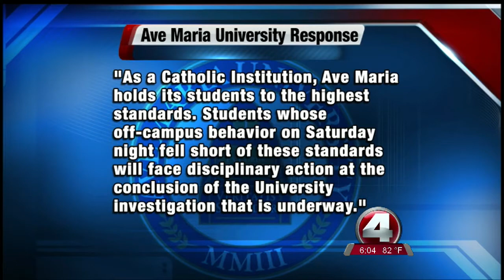Students upset about incident with deputies at Ave Maria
A night of partying Saturday night at an Ave Maria pub ended in the arrest of at least one university student, and witnesses are saying the Collier County Sheriff deputies involved were too heavy-handed.